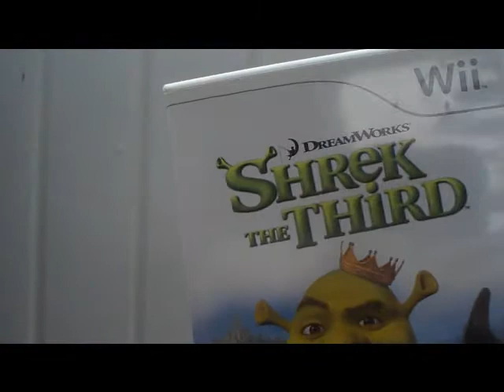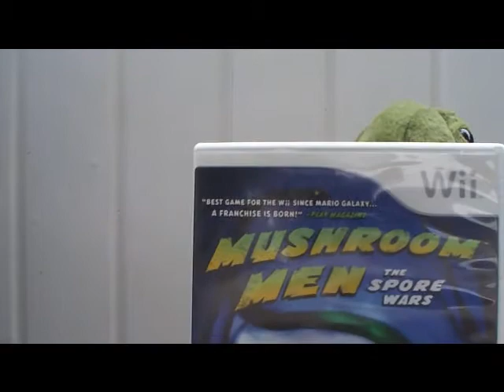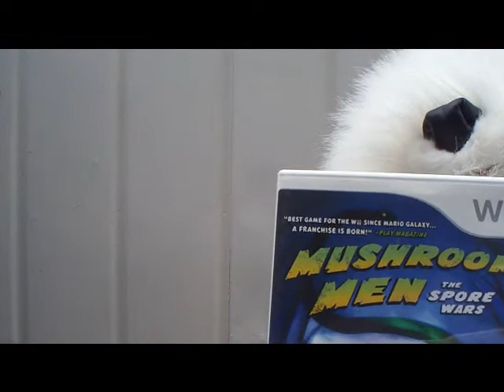Game Reveiws (puppet version)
All The Puppets review games they were forced to play... I mean, games they OFFERED to play, for us.